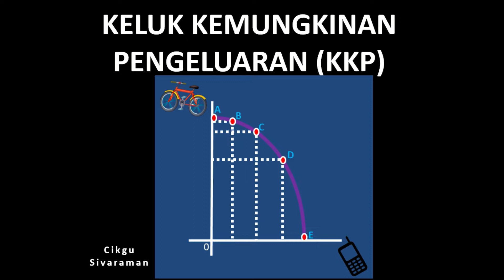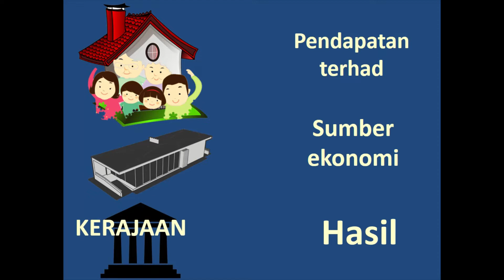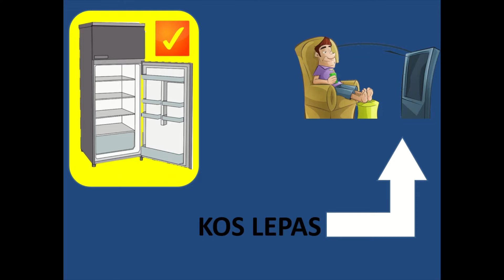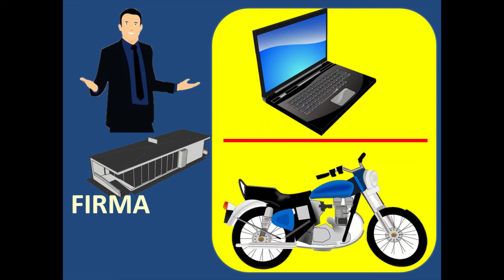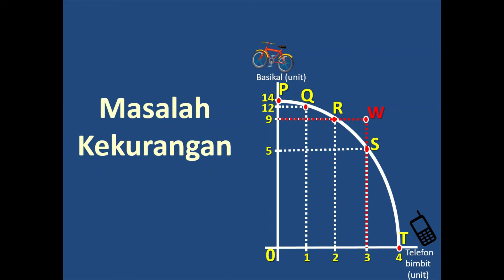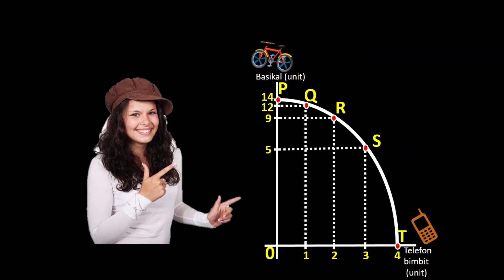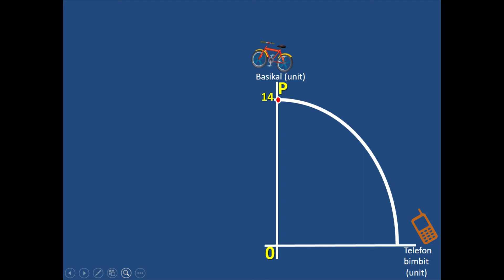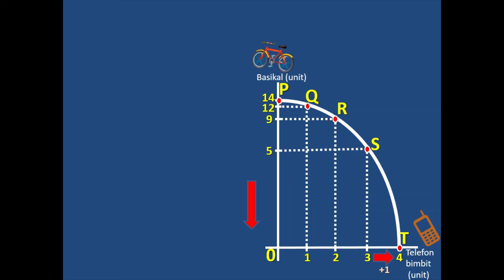CikgooTube:Ekonomi STPM: Keluk Kemungkinan Pengeluaran KKP Part 2